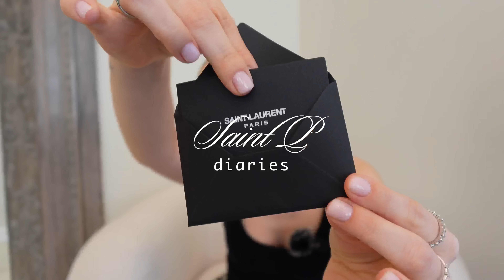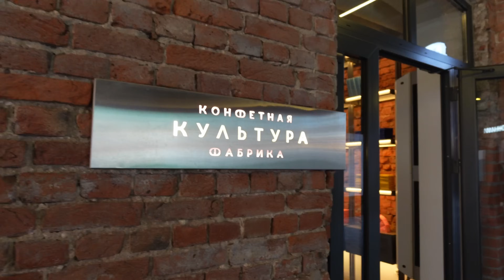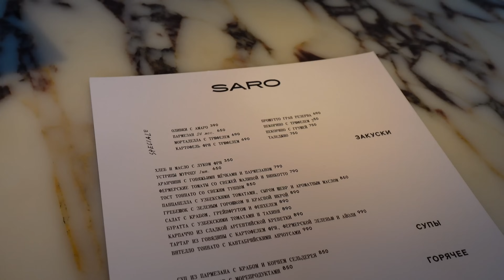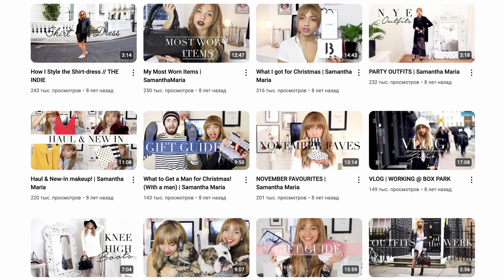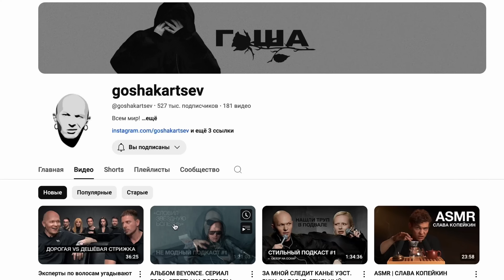Очки Saint Laurent, отвечаю на вопросы, секреты ютуба | ВЛОГ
Kilian I Don't Need A Prince By My Side To Be A Princess

Мои параметры:
Рост 160
ОГ 80, ОТ 60, ОБ 94 (примерно)

* запрещенная соц. сеть на территории России